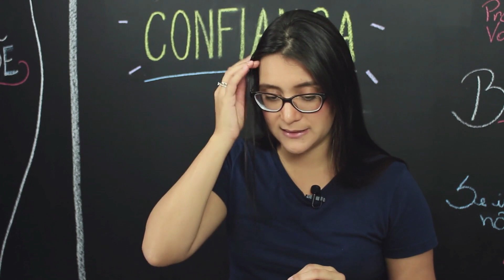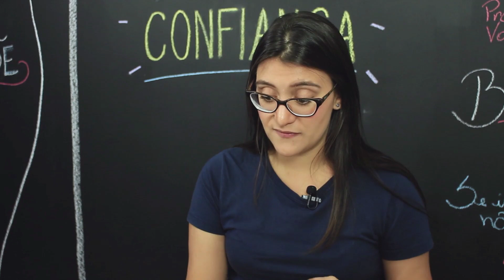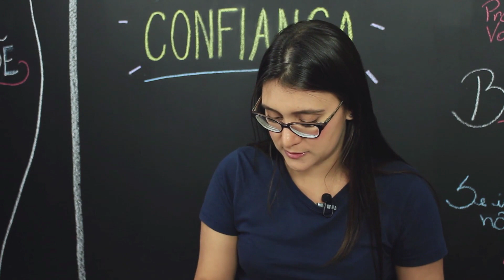Vibrato: Como Começar a Treinar? (EXERCÍCIOS PARA VIBRATO) Aula de Canto Full Voice Studios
Vibrato é um ornamento muito popular no canto! Já ouviu aquelas ondulações na voz repentinas que muitos cantores usam, principalmente quando sustentam notas? 💃

📺 Nesse vídeo de hoje, sua Voice Coach, Luiza Lobo, do Full Voice Studios®, ensina o que é e como começar a praticar o Vibrato!

🎵 Quer Aprender uma Técnica Vocal que Funciona de Verdade?

Conteúdos especiais do Full Voice Studios para ajudar você a Descobrir a Sua Voz, Cantar com Confiança e Trilhar Sua Trajetória Vocal de Sucesso!

👉 QUER APRENDER A CANTAR DE FORMA GRATUITA? Acesse agora mesmo AULA DE GRAÇA com os 5 Exercícios que vão TURBINAR a sua voz e sua técnica vocal!

Quer mais conteúdos gratuitos de canto e técnica vocal? Siga-nos também no Instagram!